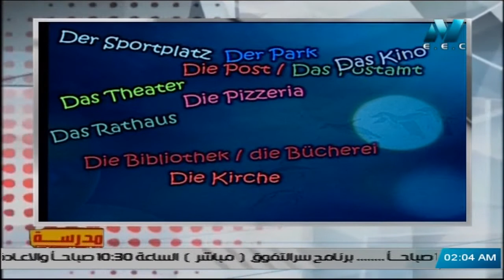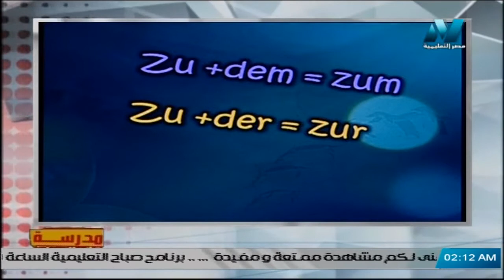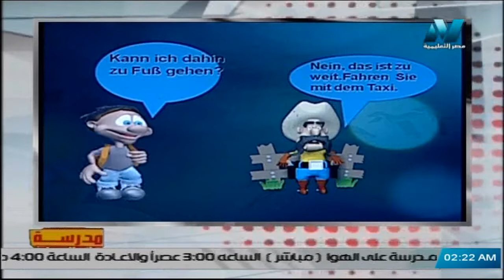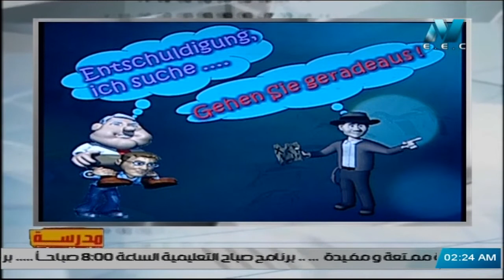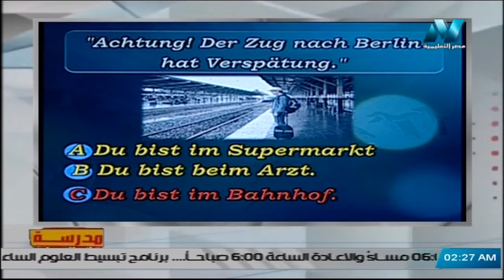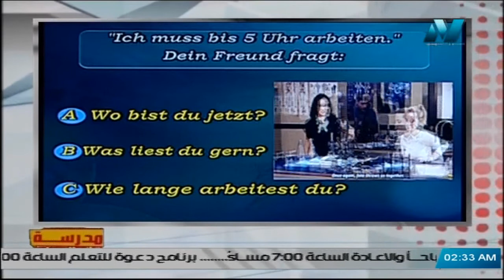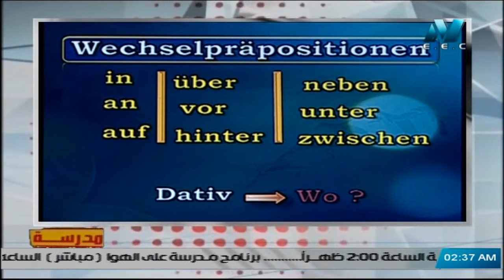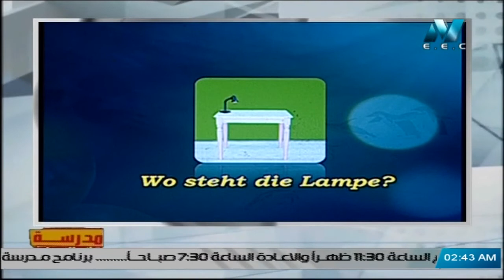لغة ألمانية 3 ثانوي الدكتور أشرف سمير 07-12-2019